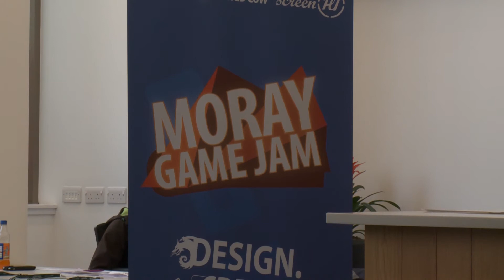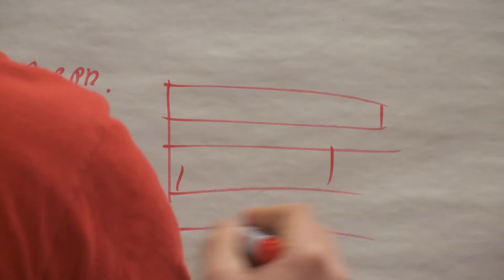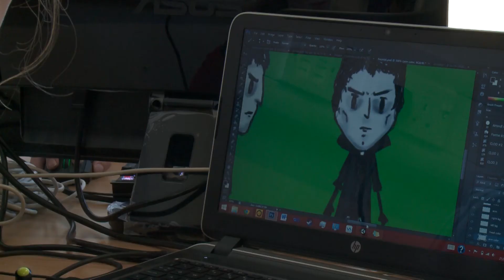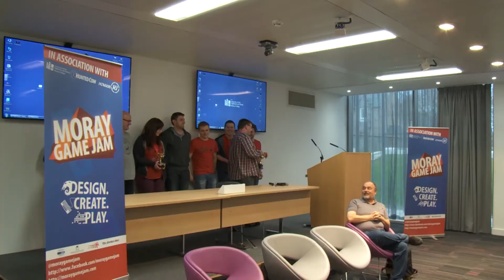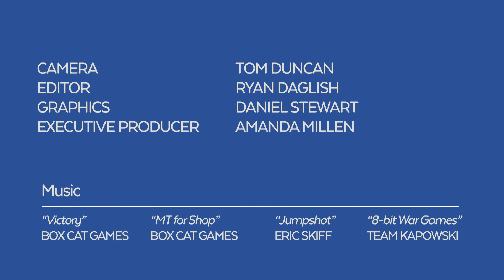Moray Game Jam 2015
Teams from across Scotland descend on Moray College UHI to build a video game in under 48 hours!  Can they do it?  Watch as the action unfolds across a fun-filled weekend of games development.